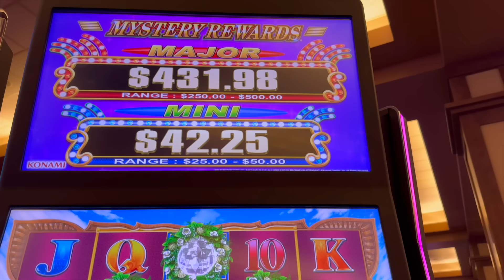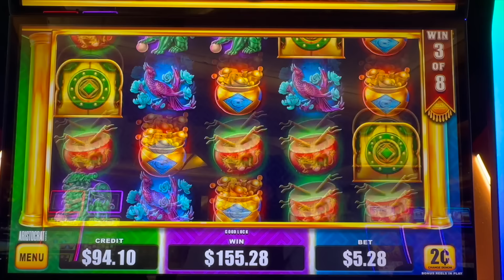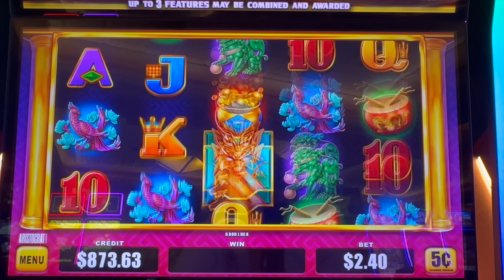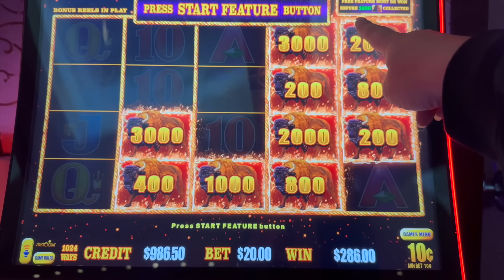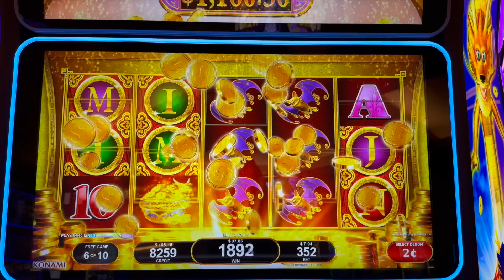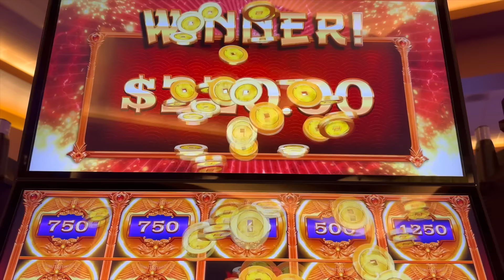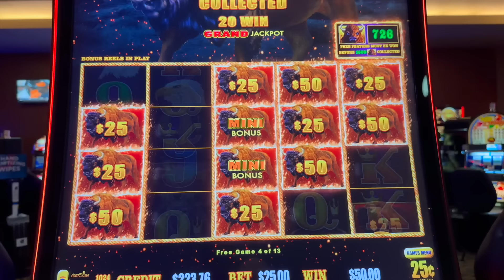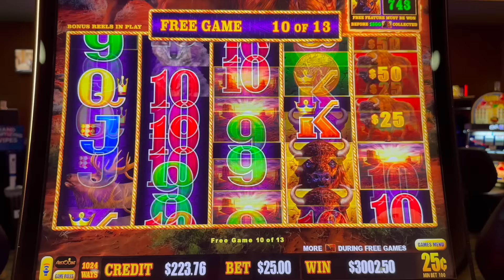★ ALL BONUSES ★ EXTRA VIDEO ‼️ PART #1 🎰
I upload slot videos on Mon / Wed / Fri and Saturday and we go live 2 fridays a month ! I upload my videos on Youtube as well as Facebook. Today I am playing at Jackson Rancheria , Red Hawk Casino and some off my other local casinos. These are some extra videos of just bonuses - enjoy !